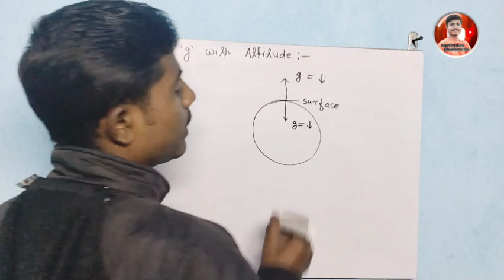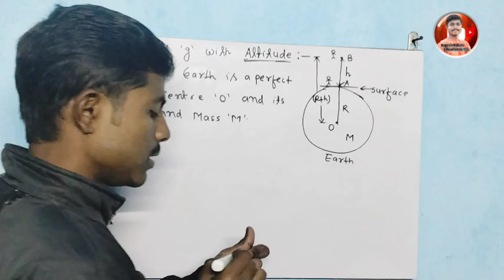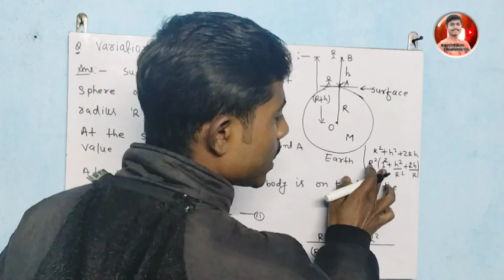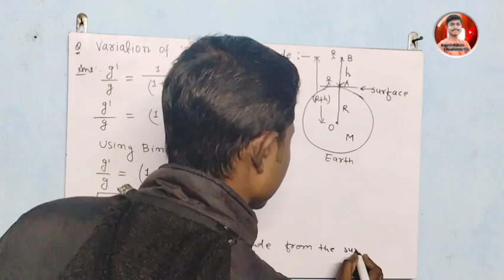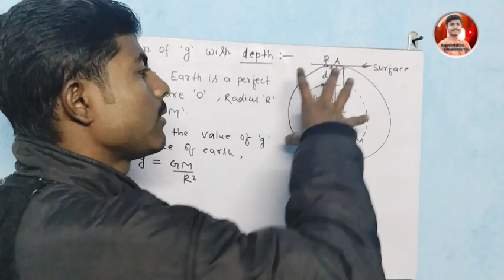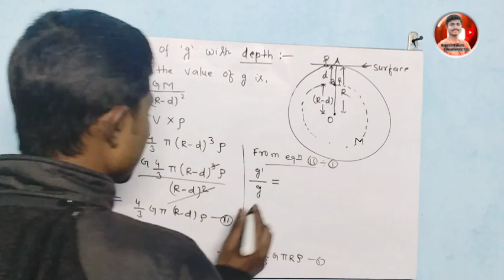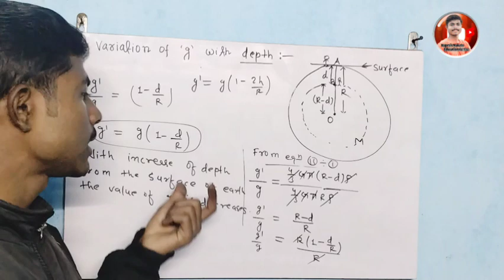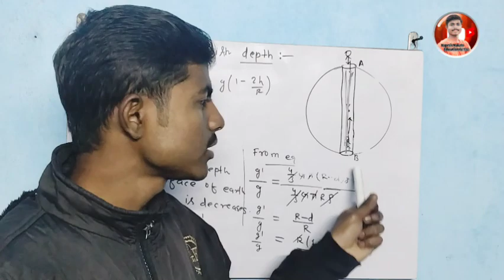Variation Of 'g' With Altitude And Depth || Physics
Your Queries-
variation of g with depth
variation of g with altitude and depth class 11
physics variation of g with altitude
variation of g with height and depth
variation of g with height
variation of g
variation of g with altitude depth and latitude
variation of g due to altitude latitude and depth
physics
variation of g with altitude height
variation of g with altitude derivation